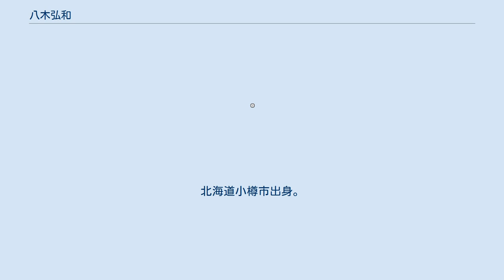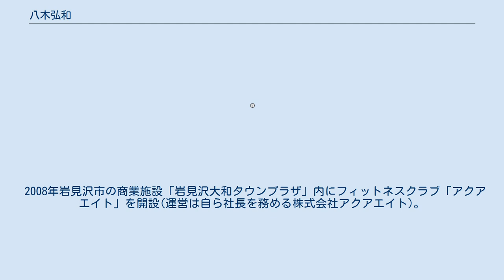八木弘和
八木 弘和（やぎ ひろかず、1959年12月26日 - ）は、日本の元スキージャンプ競技選手である。
北照高等学校卒業。
現役時代は北海道拓殖銀行（たくぎん）に所属。
父親の八木博は1977年から全日本スキー連盟のジャンプ・ヘッドコーチを務めた。
 1970年代後半より1980年代前半に、レークプラシッドオリンピックで4位になった秋元正博とともに日本スキージャンプチームの中心選手として活躍した。
1979年-1980年のシーズンに新設されたスキージャンプ・ワールドカップで優勝1回（2位、3位各1回）。
シーズン総合4位となった。
 1980年のレークプラシッドオリンピックでは、当時の70m級ジャンプで1回目87.0m、2回目83.5mと安定したジャンプで、マンフレート・デッケルトと同点で銀メダルを獲得した。
札幌オリンピック以来のジャンプのメダルであり、その大会唯一の日本人メダリストであった。
ただこの表彰式が酷寒の中行なわれ、風邪で体調を崩したため90m級では19位と本来の実力を発揮できなかった。
 1982年3月7日の宮様スキー大会では大倉山ジャンプ競技場のバッケンレコード（ジャンプ台の最長記録）を更新(119.0m、1985年に秋元正博が更新）した。
 ジャンパーとしてのピークはこのときで、以降は故障に悩まされ、1984年サラエボオリンピック終了後現役を引退し、同年北海道拓殖銀行を退社してデサントに入社。
一時スキージャンプ界から離れていたが、1989年にコーチ留学のためオーストリアに渡り、1991年に帰国後デサントのスキー部監督に就任した。
船木和喜を育て上げたコーチとして有名。
その後2002年には日本ナショナルチームのコーチに就任し後進の指導に当たった。
現在テレビでジャンプの解説者として登場することが多い。
1998年長野オリンピックジャンプ団体の解説も担当した。
 2003年4月、デサントの廃部を受けて独立採算制のスキークラブチームWSCシュピッツを設立、吉岡和也、高柳太郎、讃良貴志らが所属した。
2007年WSCシュピッツ解散。
 2008年岩見沢市の商業施設「岩見沢大和タウンプラザ」内にフィットネスクラブ「アクアエイト」を開設(運営は自ら社長を務める株式会社アクアエイト)。